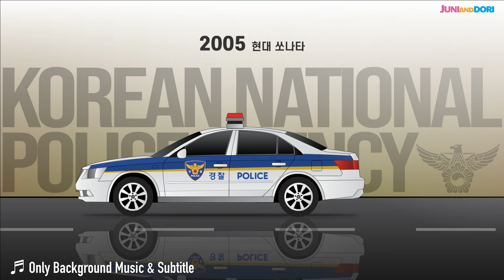[BGM]대한민국 경찰차의 변천사 [자막]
♬ Only Background Music & Subtitle
YOUTUBE AUDIO

대한민국 국민들의 안전을 책임지는 경찰,
그리고 그들의 발이 되어주는 경찰차는
더욱 혁신적이고 스마트해지고 있습니다.
앞으로 또 등장할 대한민국 경찰차들이 기대됩니다

1950년 미군지프
1960년 신진자동차 코로나
1975년 현대자동차 뉴코티나
1978년 기아 피아트
1980년 현대 마크V와 엑셀, 기아의 브리사, 대우 로얄듀크
1990년 대우 르망과 에스페로, 기아 캐피탈, 세피아, 현대 아반떼, 엘란트
2002년 포드 토러스
2005년 현대 쏘나타
2009년 마티즈
2020년 암행 순찰차
2021년 제주도 자치경찰 경찰차
2021년 수소차 넥소
2022년 전기차 아이오닉5